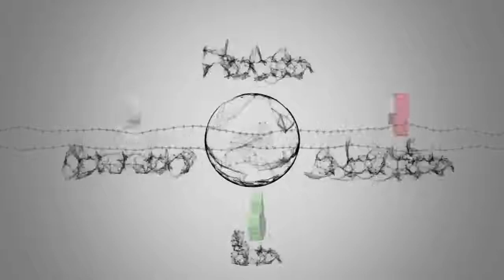2018 NASCAR at New Hampshire results, standings: Kevin Harvick wins sixth race of the season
2018 NASCAR at New Hampshire results, standings: Kevin Harvick wins sixth race of the season